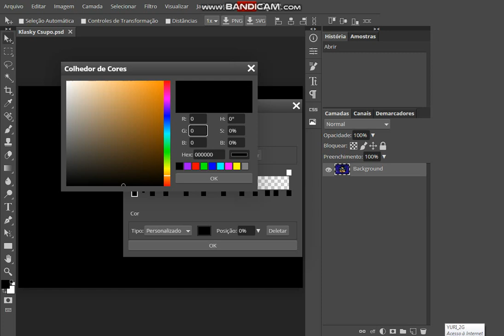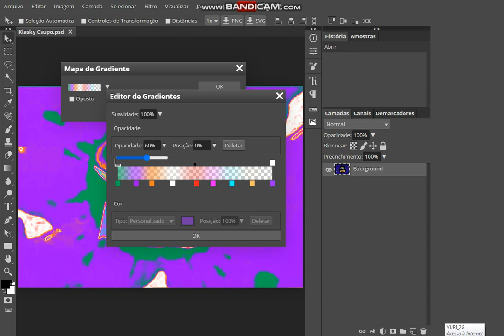How to Make Power Robot on Photopea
Power Robot